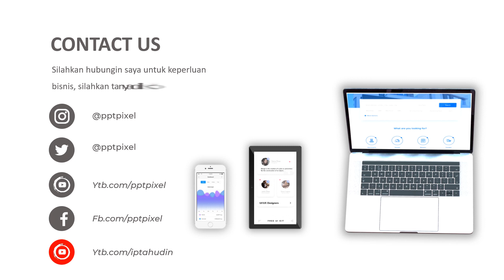Jasa Video Promosi Produk Mobil Toyota, Automotive, Pencucian Mobil, Kredit Mobil Bekas di Bali